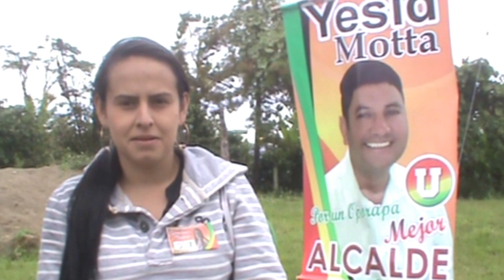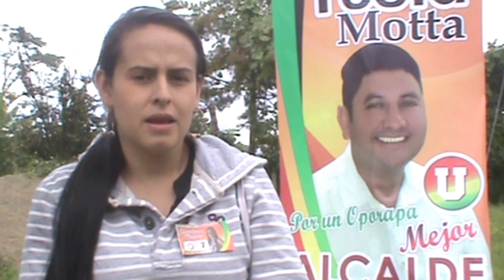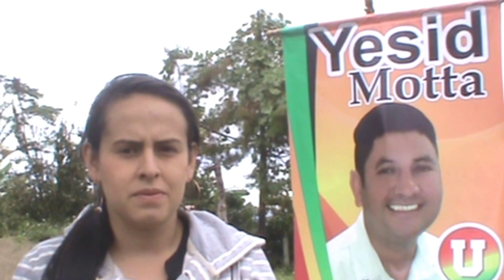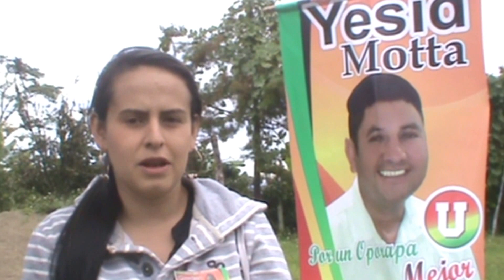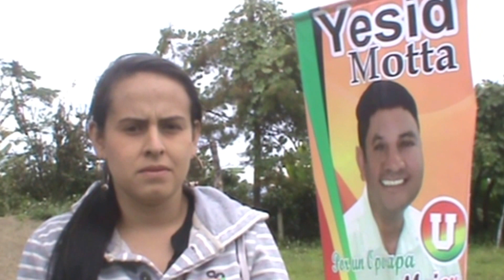Oporapa Digital. Por qué es importante apoyar la juventud en el 2016 - 2019 desde la Corporación.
Siga [rendición de cuentas y visibilidad de los concejales en plataformas digitales ] en este Acuerdo No 025 de 02 de Noviembre de 2011